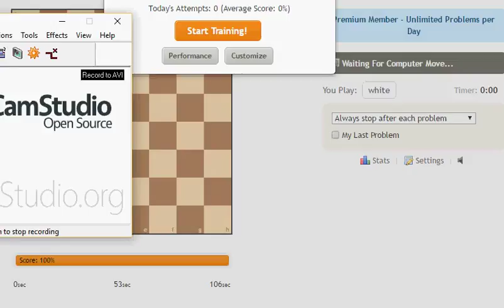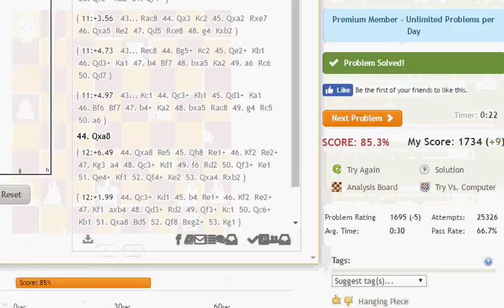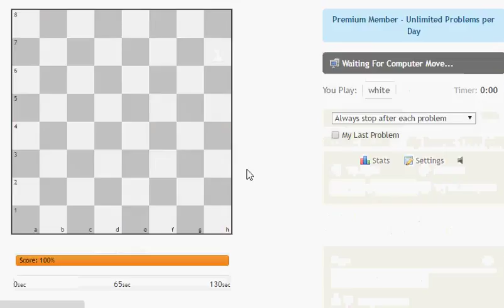Chess Tactics #5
More tactics on Chess.com around the 1700 level.